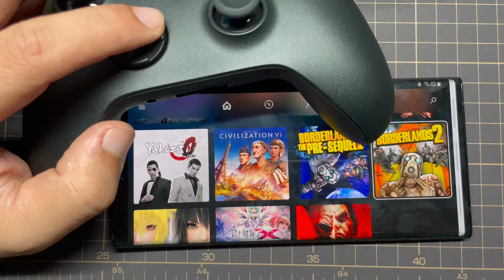Project xCloudの入力テスト（その1）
4Gamerの記事に掲載しているムービーです。